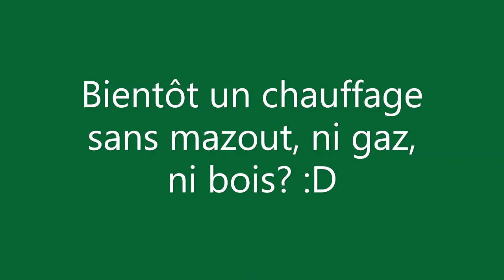Test tube chauffe eau solaire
Un petit "teaser" pour mon futur système de chauffage, l'un des plus écologique qui existe!

Conditions de test: 27°C extérieur, 15h de l'après-midi, grand soleil, 850 m d'altitude contenance d'un tube environ 1.2 L. Et encore il manque le réflecteur arrière! :D Les détails dans une future vidéo une fois le chauffage en place.